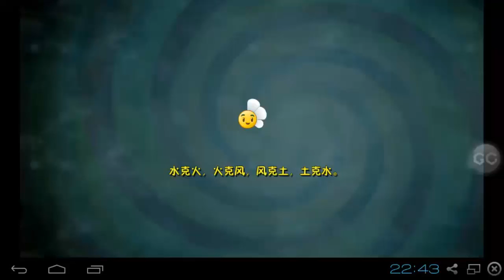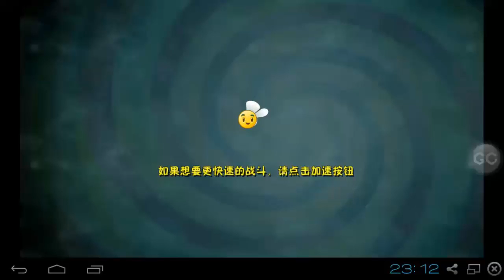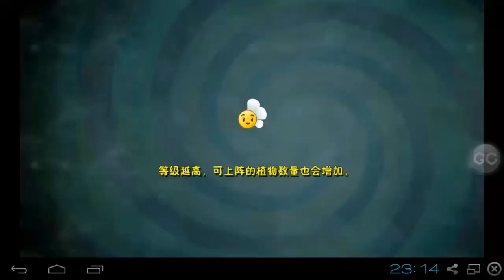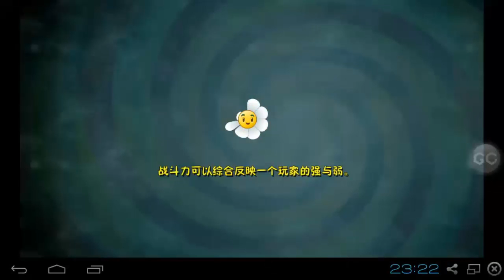My House All Level Plants vs Zombies All Star Walkthrough